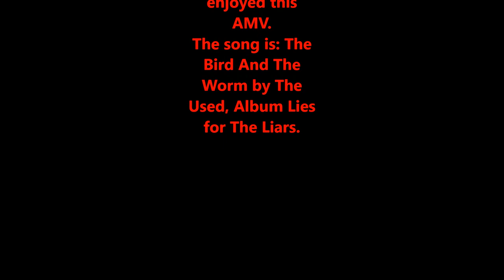The Bird And The Worm AMV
WOW. This took me so long. Kinda one of my first real animations. Gods the arm and smile took for freaking ever. I screwed up majorly on the hands and lips. Gah. Pretty great for a bad drawer though.